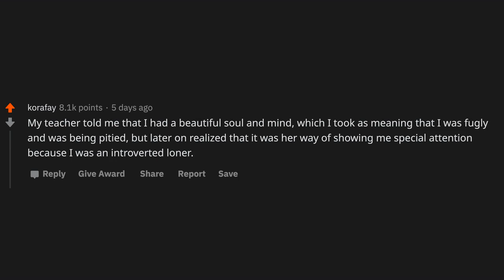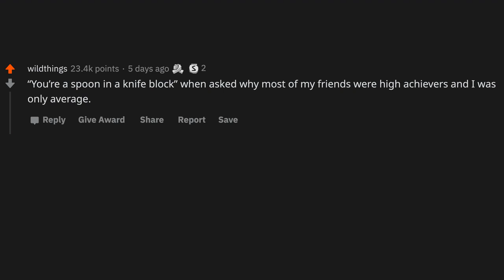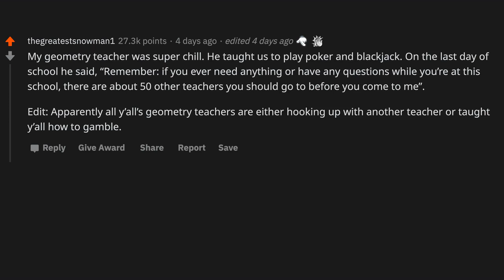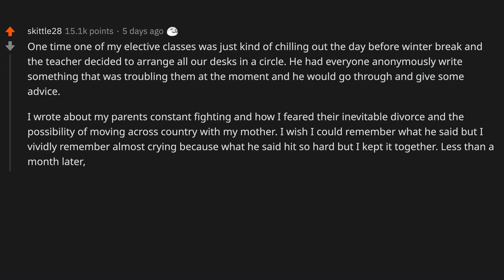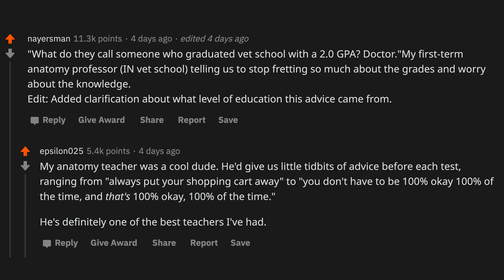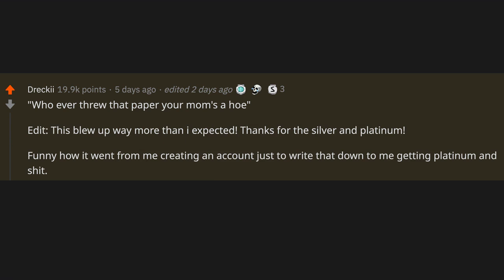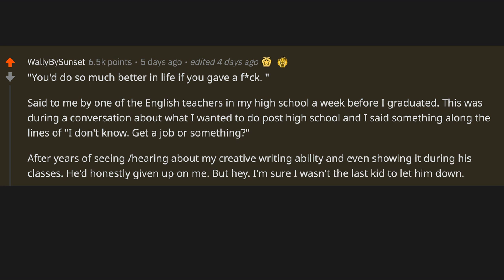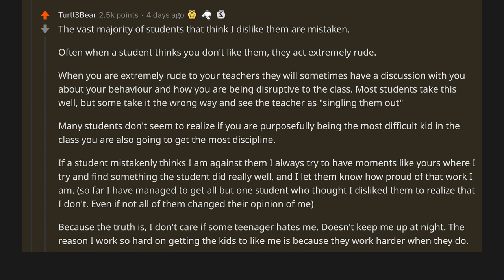What did a school teacher say that always stuck with you? - (r/AskReddit)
f2pe4o

~ Sir Reddit